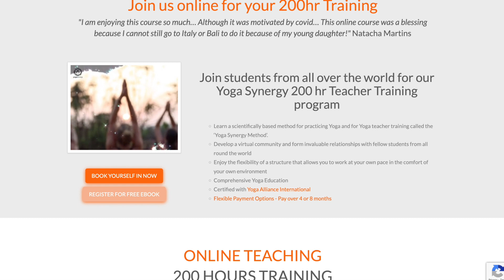Simon Borg-Olivier Explains YogaSynergy's Online Intensive Training Course For Teachers & Students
Yoga Synergy 200 Hour Online Teacher Training Course:
This course actually contains many hundreds of hours of online training (not just 200 hours!) including access to some of the courses mentioned below. Plus the regular lectures recorded live on zoom twice a month by both SImon and Bianca. This is a premier course and is the culmination of a combination of 80 years of teaching experience from highly qualified yoga teachers and physiotherapists.

The YogaSYnergy Online Intensive Training Course For Teachers & Students also includes access to the following online courses:

This is a must-do course for anyone who wants to become a yoga teacher and/or deepen their yoga practice. After an introduction to yoga history and theory, you will be expertly guided through foundational sequences. You will learn what each pose entails, including internal actions usually undetected visually; when a pose is best performed in the sequence/when the body is ready for more challenge; and how the body can achieve the greatest benefit from each pose.

Anatomy and Physiology of Yoga’ Online Course:
This course provides yoga teachers and students with an essential, basic knowledge of anatomy and physiology, and the skills necessary to understand the basic workings of the body while practicing asanas (static postures), vinyasas (dynamic exercises) and pranayamas (breathing exercises) of Hatha yoga. You will also learn how to safely increase strength and flexibility whilst minimising the risks of injury due to unsafe practice. It contains recorded video lectures and written information, and you will have access to the course material for 16 weeks with the option to download the lectures.

‘Spinal Synergy’ Online Course:
In this course, you will learn a movement system that teaches you dynamic meditation and fluid movements for strength and flexibility. It will also teach you how to mobilise your core and spine, while aligning these movements with breathing as well. These spinal sequences will make you stronger and fitter without making you over-tense, while they will also enhance your flexibility without putting you into passive stretching postures that can be dangerous. This course teaches you a movement system that strengthens and energises the body while calming the nervous system.

BIOGRAPHIES:
SIMON BORG-OLIVIER:
Simon Borg-Olivier, MSc BAppSc (Physiotherapy) APAM c-IAYT, has been practicing traditional forms of posture, movement, breathing, and mental control for 50 years. He has been teaching for 38 years and has been a registered physiotherapist for 23 years.
Simon also works as a research scientist and a University lecturer. He has been regularly invited to teach about lifestyle, posture, movement, breathing, and meditation at conferences, festivals, and intensive teacher training courses internationally since 1990.
He is also co-director of YogaSynergy, one of Australia’s oldest and most respected yoga schools, which has a style based on a deep understanding of modern medical science and traditional forms of exercise and therapy from all over the world.
Simon has studied with great traditional masters from Tibet, Japan, India, and China. Along with his business partner and fellow physiotherapist, Bianca Machliss, Simon has co-authored many books and scientific articles including ‘Applied Anatomy and Physiology of Yoga’, which is the textbook for two courses they teach at RMIT University in Melbourne, Australia.
Currently, Simon conducts intensive training courses in India, Bali, Europe, and Australia. He also teaches many online courses on the applications of posture, movement, and breathing for fitness, internal health, wellbeing, and longevity.

BIANCA MACHLISS:
Bianca Machliss is currently registered with Yoga Alliance as a RYT, which means that they completed their yoga teacher training at an active RYS.

Bianca Machliss BSc BAppSc (Physiotherapy) is a Co-Director of Yoga Synergy, one of Australia’s largest and oldest yoga schools. Bianca has been teaching since 1993. She is a registered physiotherapist, research scientist and graduate of the Australian Council for Health, Physical Education and Recreation.